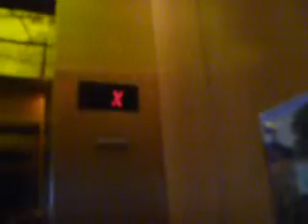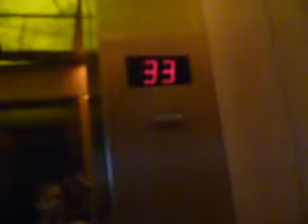Fujitec Traction High Rise elevators at Four Seasons New York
23 floors served; *L, 31-52 (floors 32, 50-52 are keycarded)
Capacity; 3000lbs

Sorry for being so dam negative I didn't realize 51 and 52 had always been locked;
52 is the Ty Warner penthouse the most expensive hotel suite in ALL of North America and 51 is split between two presidential suites so that's why they are locked, 50 is actually the only new lockout and going to 49 is still a great deal.